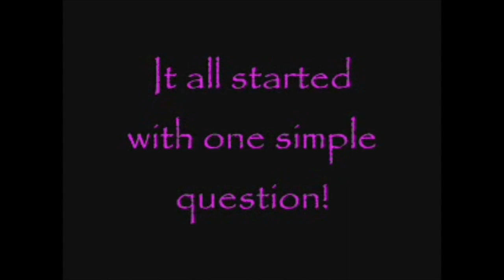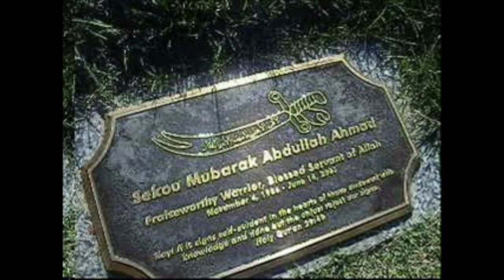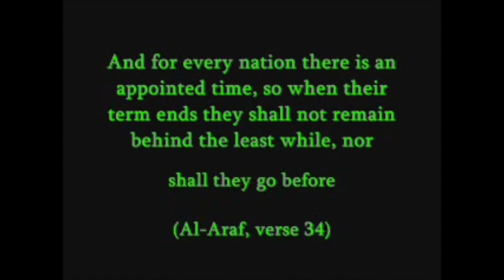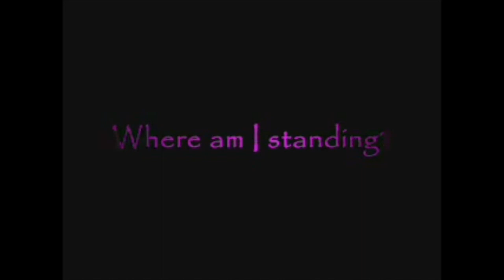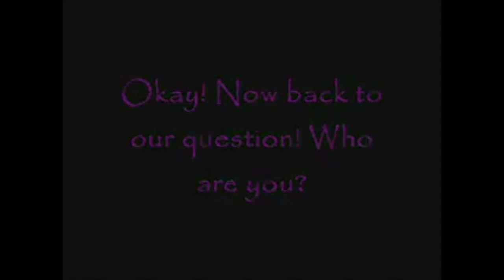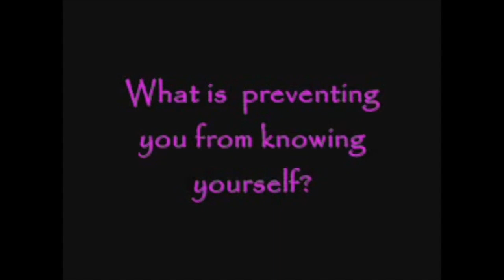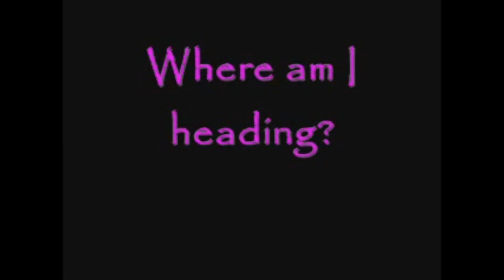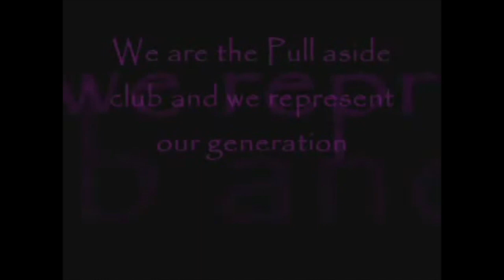Reflection 1 and 2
This is a presentation created by Mohebban's""Pull Aside Club"" during the quarter from October 2010 - January 2011.  This club reflects on the true questions that one should be thinking about in life trying to extract itself away from the worldly distractions that come and prevent us from really getting to know WHO WE ARE!!!  Enjoy...